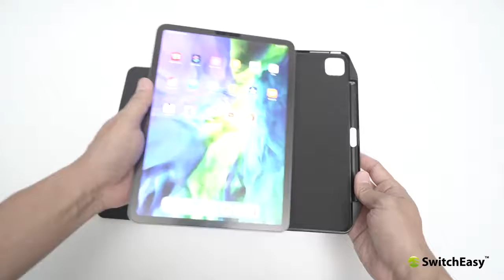SwitchEasy 2020 CoverBuddy Folio Lite leather case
Description
Crafted from soft and durable leather, CoverBuddy Folio Lite protective case provides daily protection for your iPad Pro. It easily transforms to an adjustable stand for watching, reading, and playing in comfort. With built-in Apple Pencil tray, it provides users a better choice to use iPad Pro and Apple Pencil together. Magnets in folio activate sleep and wake modes for your convenience.
Features
1. Crafted from soft and durable leather, CoverBuddy Folio Lite protective case provides daily protection for your iPad Pro.
2. It easily transforms to an adjustable stand for watching, reading, and playing in comfort.
3. With built-in Apple Pencil tray, it provides users a better choice to use iPad Pro and Apple Pencil together.
4. Magnets in folio activate sleep and wake modes for your convenience.
Specifications
Product only weight : 367g
Product in the retail package : 575g
Meas'mt(CM) product in retail package: 32.5*24.2*2
Compatible Model: 2020 iPad Pro 11-inch 12.9-inch